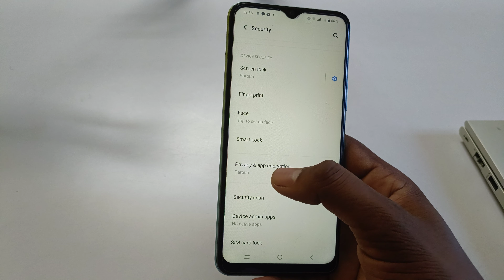Vivo y02 app lock/Vivo y02 me app lock kaise kare/app lock setting